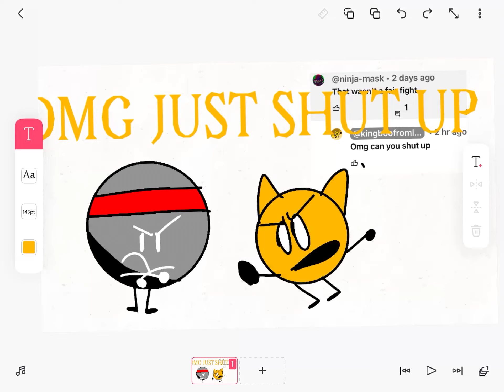SHUT UP NINGA MASK